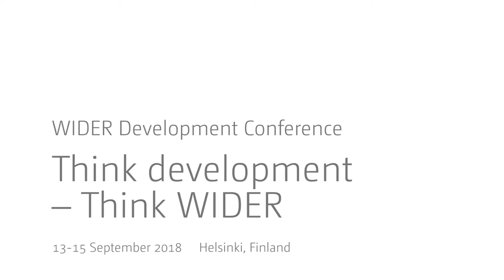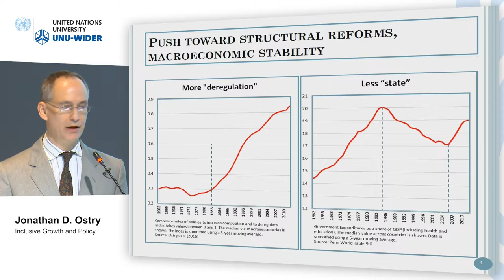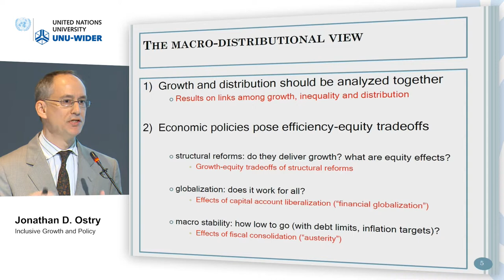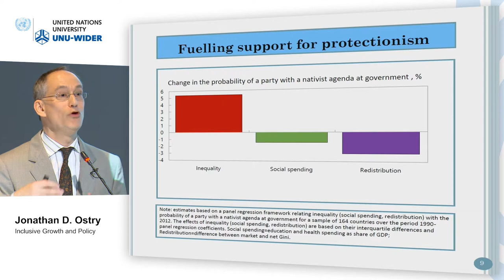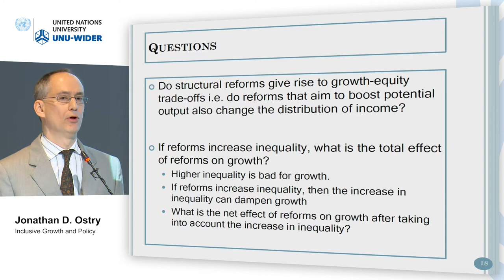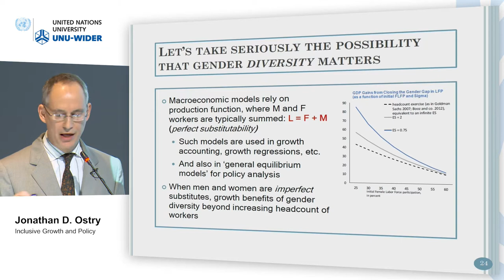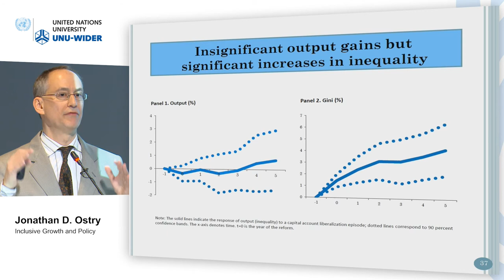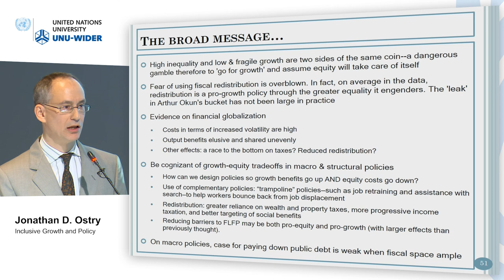Think development – Think WIDER | Parallel 2.1 - Jonathan D Ostry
Parallel 2.1 | IMF session: Inclusive growth - income inequality, structural transformation, and gender diversity